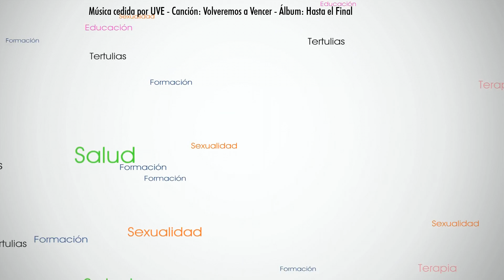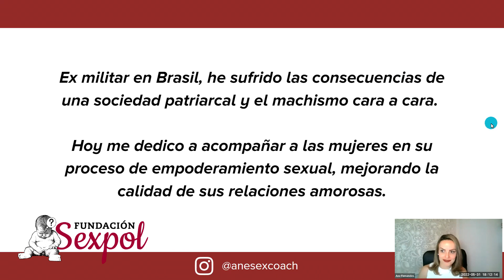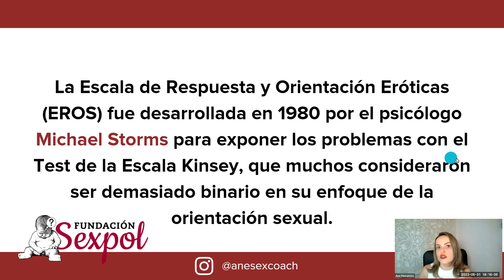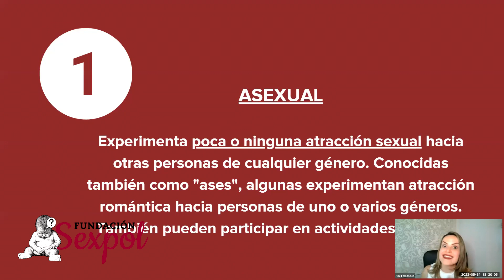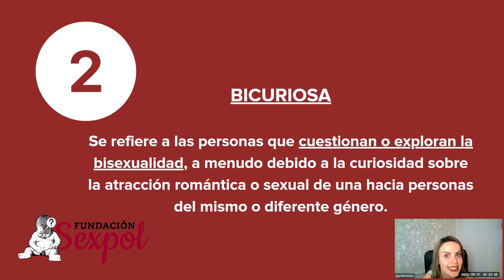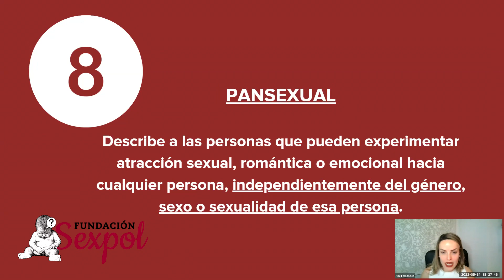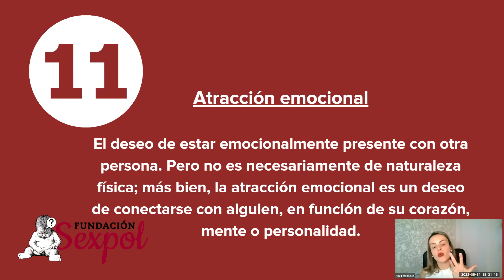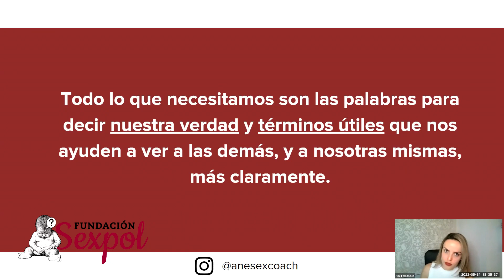Encuentro LVI - Entiende tu estilo de deseo sexual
Encuentro LVI - Entiende tu estilo de deseo sexual. Conoce los 15 tipos de sexualidad y atracción para ayudarte a entender tu estilo de deseo.
Conocer tu estilo de deseo (y las palabras que lo acompañan) tiene enormes beneficios, porque no importa quién seas, tu sexualidad se matiza.
Ponente: Ane Fernándes. Alumna del Máster en Sexología y Género 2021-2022, Fundación Sexpol - Universidad de Nebrija.